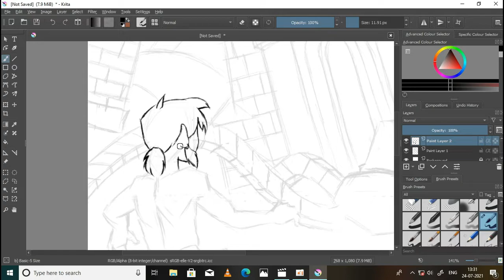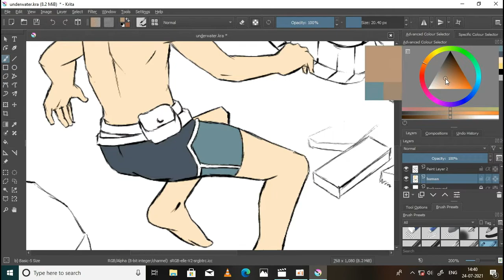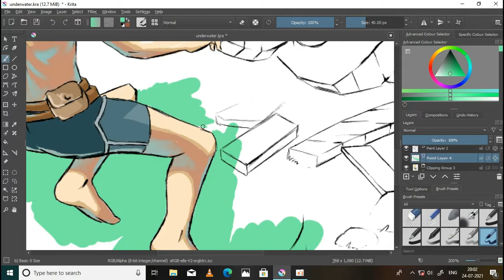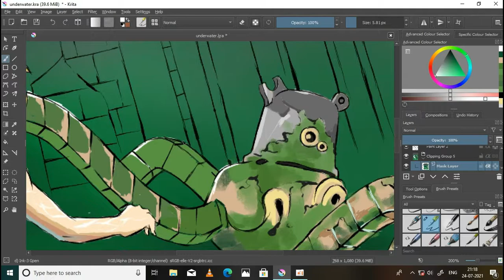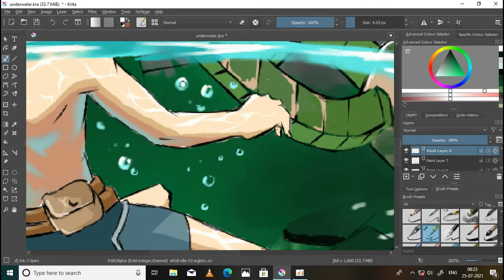| painting | ms paint | sunil arts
Hello viewer,

most of the paint done in ms paint here.

Fantasy painting using krita